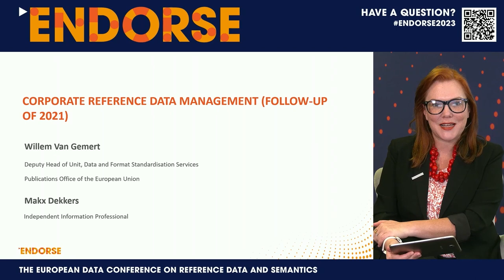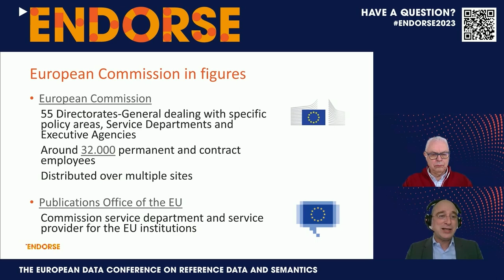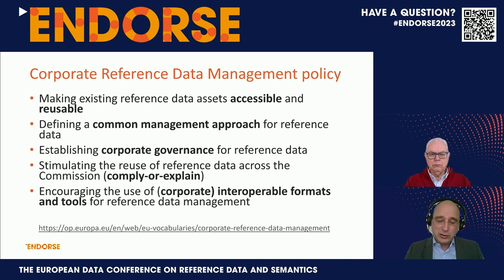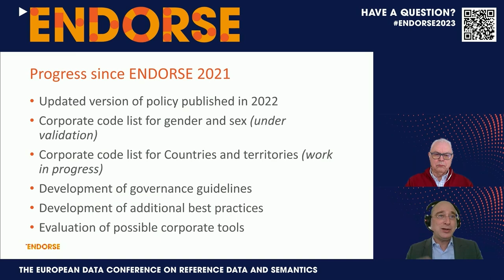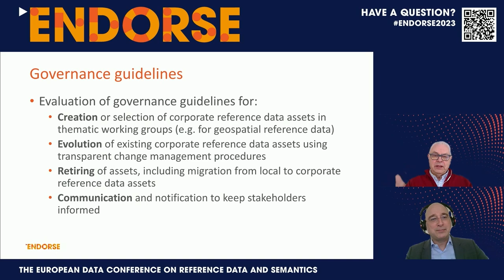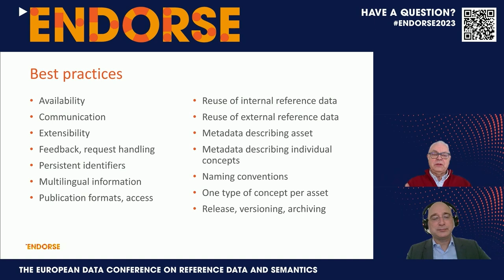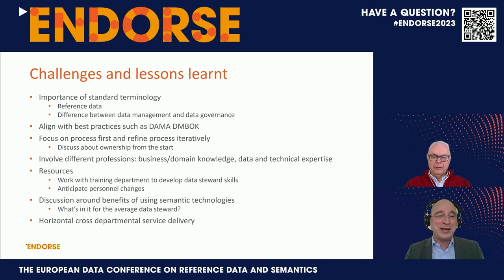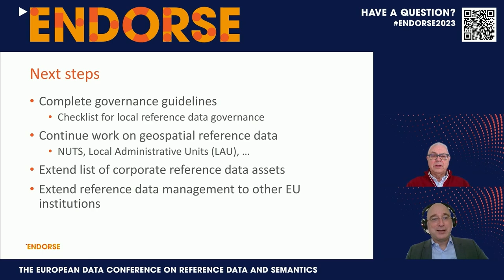Corporate Reference Data Management (follow up of 2021) - Willem van Gemert & Makx Dekkers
In this presentation, Willem van Gemert & Makx Dekkers give a follow-up to the presentation entitled ʻCreating a Corporate reference data management policy for the European Commissionʼ delivered at ENDORSE 2021.

They highlight the work done since the last ENDORSE conference, the ongoing work on additional code lists, on reference data governance and management best practices, the challenges and the lessons learnt.

This is a live recording of the presentation given at ENDORSE2023 on 15 March, Day 2, Track 1 (Using reference data and semantics). See also the Powerpoint presentation and other information